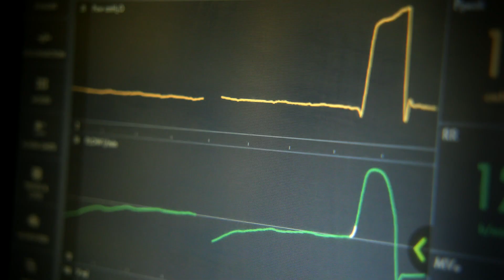Boris Johnsons faces pressure to lift lockdown in England sooner | 5 News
► After yesterday's roadmap showed when things might return to normal in England, some have criticised the plan as not fast enough while others say the opposite.

It shows what a tricky balance the Prime Minister has to strike - at once acknowledging the possibility of cases rising again - but also wanting the economy and lives - to start moving.